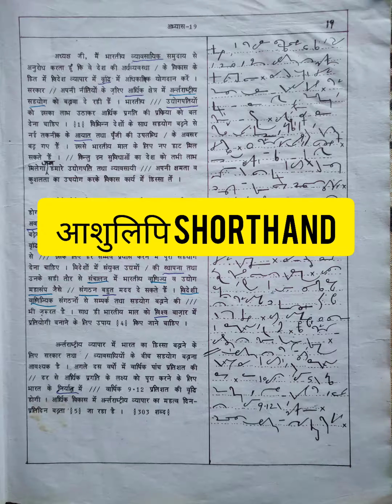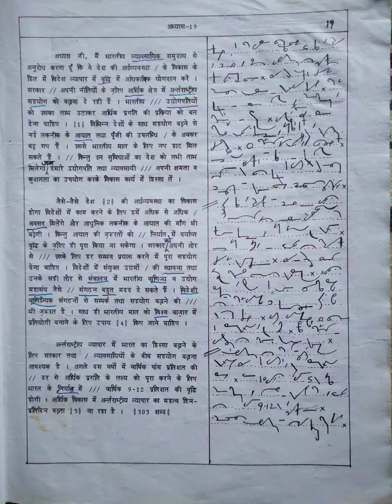हिन्दी आशुलिपि डिक्टेशन-19 || 50WPM HINDI SHORTHAND DICTATION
The easy dictation for beginners i
50wpm
Increase your shorthand speed with dictation and you can also telly words after dictating
So keep watching keep Practicing